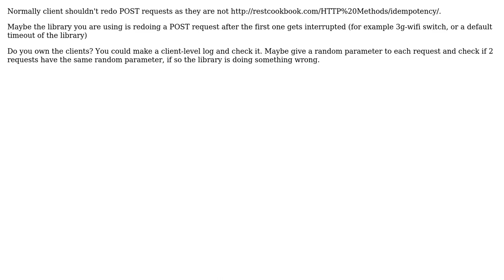H27 - Client Request Interrupted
With thanks & praise to God, and with thanks to the many people who have made this project possible! You are responsible for your own actions.